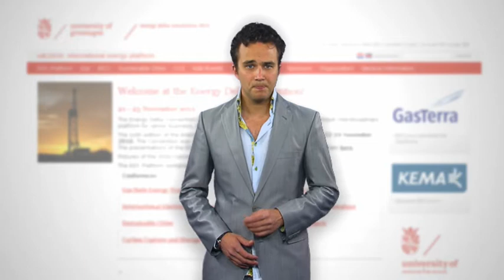GasTerra Energy Delta Convention (ENG)